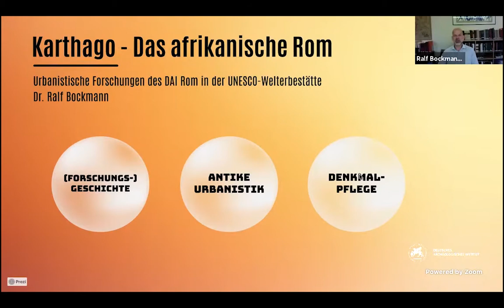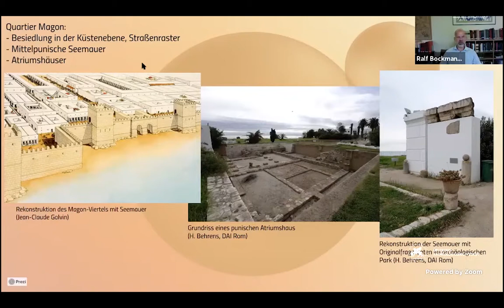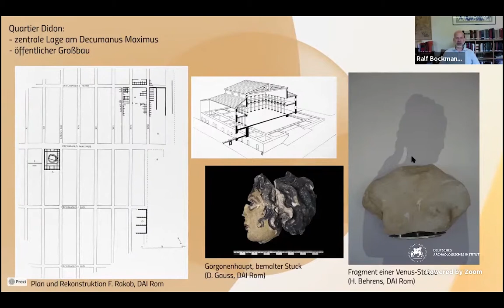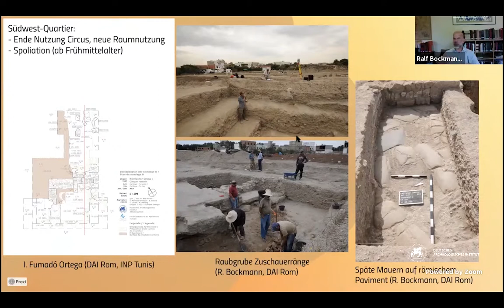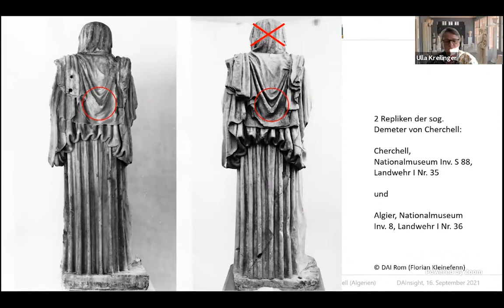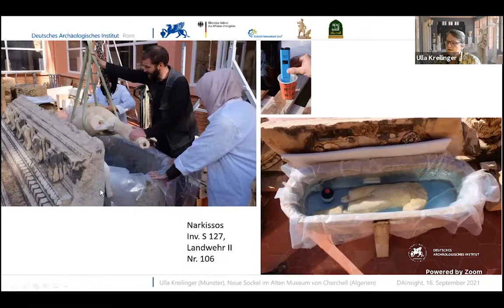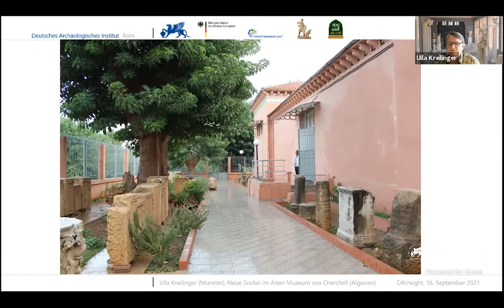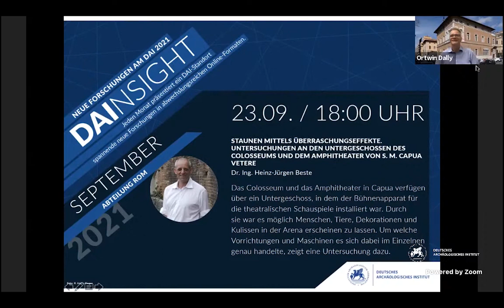DAInsight #17 Abteilung Rom - Ralf Bockmann/Ulla Kreilinger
DAInsight der Abteilung Rom vom 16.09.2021

Dr. Ralf Bockmann:
Karthago - Das afrikanische Rom
Wie wurde die punische Metropole am südlichen Mittelmeer, der große Widersacher Roms, zunächst zur afrikanischen Vorzeigekolonie und später zum frühchristlichen Zentrum? Der Vortrag stellt die urbanistischen Forschungen und die aktuellen Projekte des DAI in der UNESCO-Welterbestätte vor.

Dr. Ulla Kreilinger
Neue Sockel im Alten Museum
Cherchell in Algerien beherbergt späthellenistisch-römische Skulpturen einzigartiger Qualität. Der Vortrag bietet einen Einblick in die Planung und Durchführung einzelner Arbeitsschritte im Rahmen der Neuordnung und Neuaufstellung sowie einen virtuellen Rundgang durch das Museum.